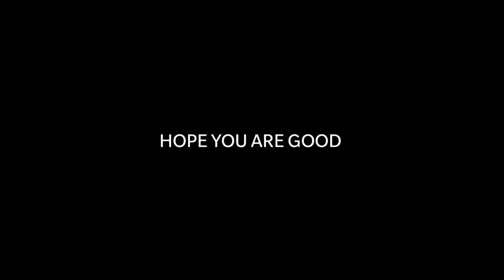Trick To Get Legends In GP Boxdraw | How to get Cruijff